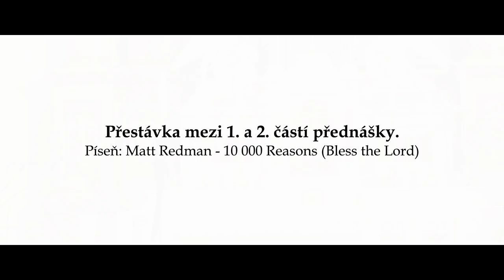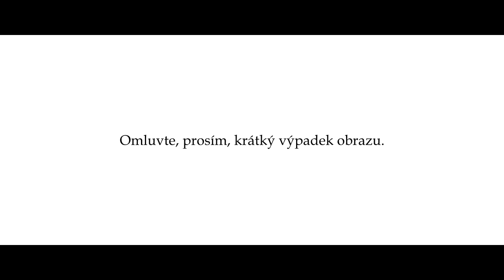Hlavní katecheze P. Jana Balíka na Děkanátním setkání mládeže děkanátů Valašské Meziříčí a Hranice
V sobotu 12. března 2016 se uskutečnilo děkanátní setkání mládeže dvou děkanátů olomoucké arcidiecéze, a to děkanátů Hranice a Valašské Meziříčí. Hlavní katechezi na tomto setkání pronesl P. Jan Balík, ředitel sekce pro mládež České biskupské konference. Katecheze se dotýká tématu otce, který netrpělivě vyhlíží svého ztraceného syna a když jej uvidí, obdaruje jej bohatstvím svých darů, aniž by se na cokoli ptal.